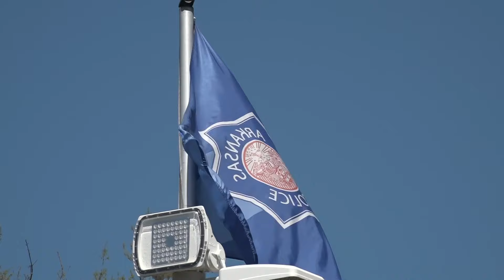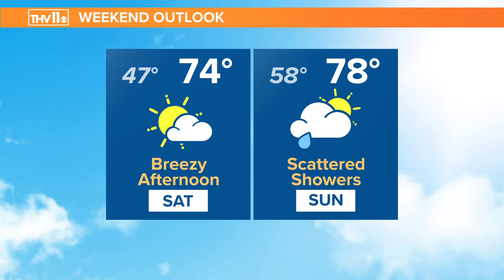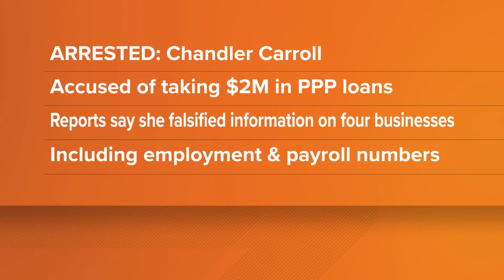Arkansas's top news stories | April 5, 2024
Mackailyn Johnson presents Arkansas's top news stories for April 5, 2024, including a meeting where the Board of Corrections chairman found himself in the hot seat.